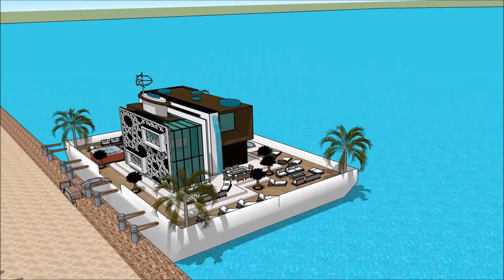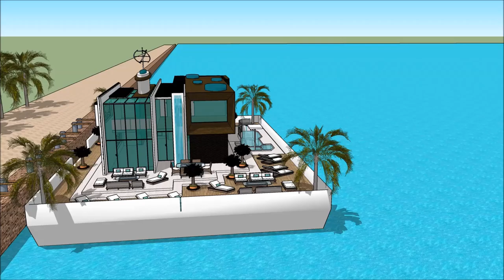خانه ساحلی لوکس خانه شناور روی آب معماری پویا خانه اتلانتیک استرالی قایقرانی در کرالا خانه قایق بادب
The floating house villa houseboatzania launching an innovative high-end luxury yacht floating house villa mansion home design potentially as a display of exhibition of the خانه ساحلی لوکس خانه شناور روی آب معماری پویا خانه اتلانتیک استرالی قایقرانی در کرالا خانه قایق بادب.

The collection of the Floating house villa houseboatzania concept of خانه ساحلی لوکس خانه شناور روی آب معماری پویا خانه اتلانتیک استرالی قایقرانی در کرالا خانه قایق بادب consists of high luxury and architectural art pieces in minimalism combined with living on the waterfront of the harbour.

The floating house villa mansion yacht design has the basis to sustain living with high standards and contemporary structural design خانه ساحلی لوکس خانه شناور روی آب معماری پویا خانه اتلانتیک استرالی قایقرانی در کرالا خانه قایق بادب with numerous of prospects for excessive living and celebrating the desire of life worldwide: